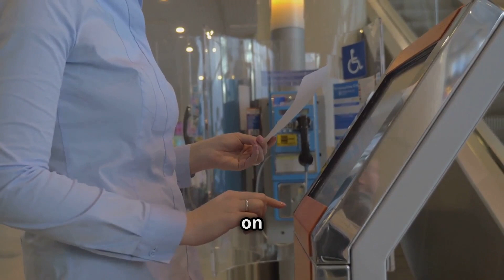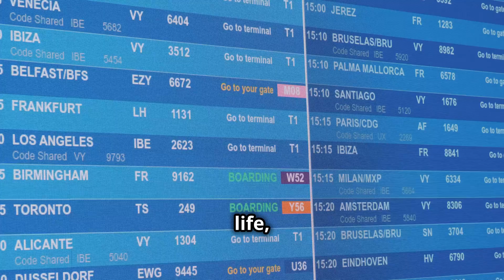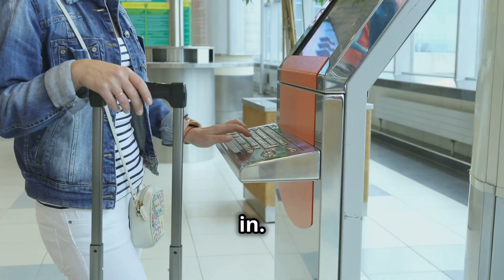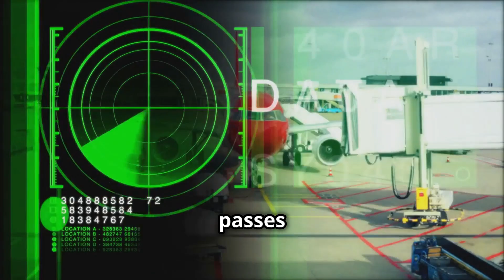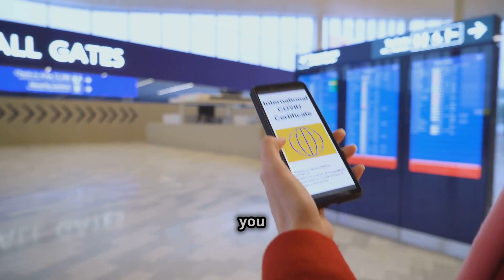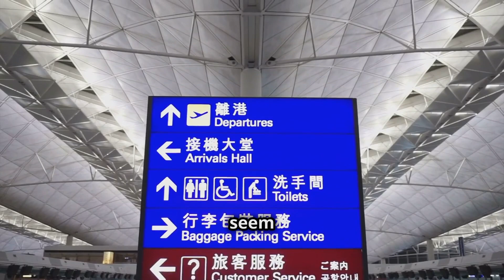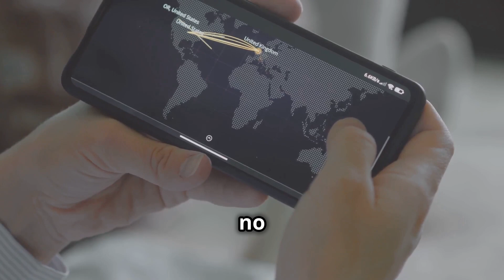How Smart Airports Are Changing Your Travel Experience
Learn how smart airports are revolutionizing the way we travel. From self-check-in kiosks to biometric scanning, see how technology is enhancing your airport experience.

OUTLINE:

00:00:00 Intro
00:01:06 The Current Problem
00:02:06 Biometric Check-Ins
00:05:36 AI-Powered Security
00:08:39 Smart Luggage Tracking
00:10:02 Interactive Wayfinding
00:13:26 The Future of Travel
00:14:48 Call to Action
00:15:35 Outro